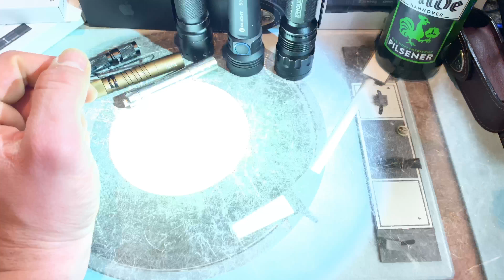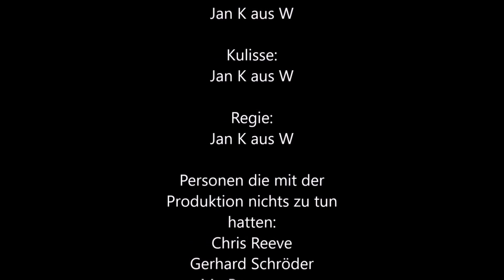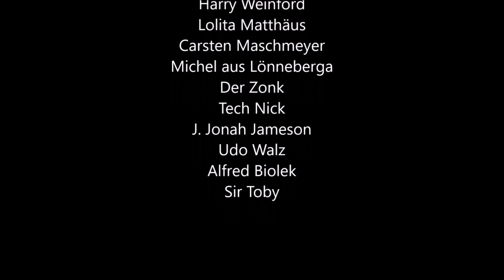Taschenlampen Talk VA für Stephan 123321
Hier zeige ich mal meine Lampen. wie gewohnt uninformiert und unvorbereitet …